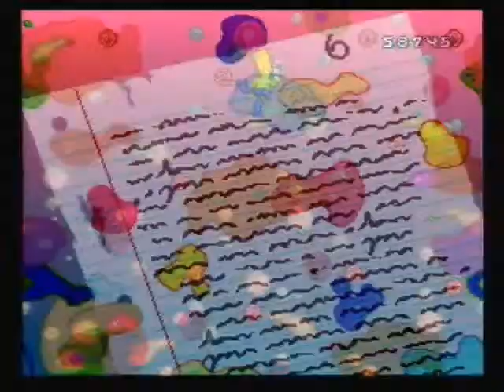The Simpsons: Bart's Nightmare (Part 2)